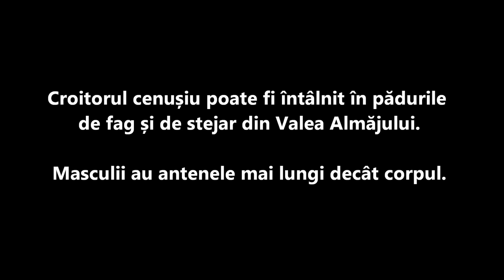Croitorul cenuşiu / beetle Morimus funereus / Valea Almajului - Romania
Croitorul cenuşiu este o specie de insecta care traieste in Valea Almajului - Romania / Morimus funereus is a specie of beetle found in Almaj Valley - Romania.  Details on
valea-almajului.ro